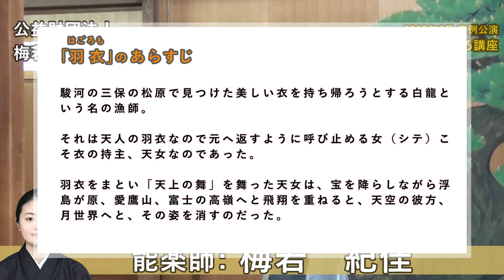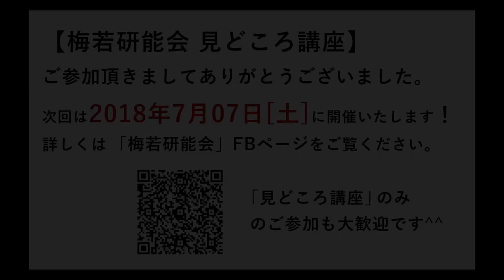能「羽衣」の楽しみ方 見どころ・あらすじ解説講座 / 6月開催 ワークショップ /講師: 梅若 紀佳 /観世流 梅若研能会 /解説/Noh /JAPAN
2018年6月 梅若研能会 定例公演「羽衣」の見どころ講座のダイジェスト動画を公開いたしました。

※ 定例会のチケットは完売いたしましたのでご了承下さい

---☆★ 梅若 紀佳 プロフィール

平成八年生まれ。祖父 梅若万三郎、及び父親 梅若紀長に師事。
平成十一年「雲雀山」にて初舞台。以来、研鑽を積み、六月公演「羽衣」にて初シテを務める。
東京藝術大学音楽学部邦楽科に在学中。

■ 羽衣（ほごろも）のあらすじ

駿河の三保の松原で見つけた美しい衣を持ち帰ろうとする白龍という名の漁師。それは天人の羽衣なので元へ返すように呼び止める女（シテ）こそ衣の持主、天女なのであった。

羽衣をまとい「天上の舞」を舞った天女は、宝を降らしながら浮島が原、愛鷹山、富士の高嶺へと飛翔を重ねると、天空の彼方、月世界へと、その姿を消すのだった。

【主催】梅若研能会

「芦刈」見どころ講座　/ 7月7日（土）

【日時】2018年7月7日(土) 11時から12時30分

【場所】梅若研能会梅若万三郎家 能舞台

【住所】東京都渋谷区西原1-4-2 ）

　能：「芦刈」
　講師 : 梅若 万佐晴

「能はちょっと難しそう」と思っている方に是非おすすめです！！

次回の定例会の解説・実演のワークショップを開催いたします。

7月の定例会の能の演目「芦刈」の内容について、演者自ら詳しく解説いたします。

楽しいお茶会も企画しています♪

今回の定例会は日程が合わないけど、、、
「この解説だけでも聞きたい！！」という方も大歓迎です。

能楽の世界に触れるきっかけや、演者やお客様同士の交流に
是非いらっしゃって下さい！！

全くの初めての方、初心者大歓迎です。